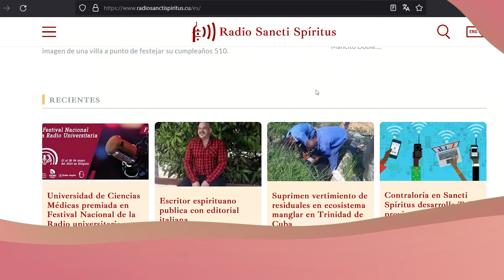Rosalba - Estreno de la presentadora Avatar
Estreno de Rosalba como presentadora de Radio Sancti Spíritus. Primer avatar generado con Inteligencia Artificial en el Sistema de la Radio en Cuba